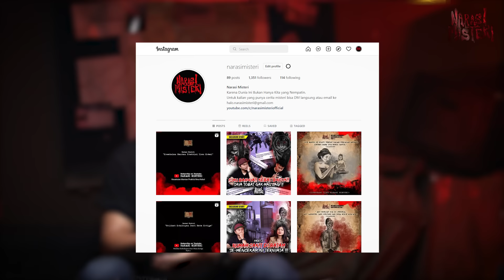GILAAA KOK BISA ?! PEGANG KUNTILANAK DI KOSTAN ANGKER !! KISAH HOROR YURI EX-JKT48 | Narasi Misteri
Untuk kalian yang punya cerita misteri dan ingin berbagi cerita,

Hai Teman Cerita , Video kita kali ini berasal dari narasumber yang sudah tidak asing lagi, mantan personil JKT48 dan juga Masterchef Indonesia

Narasumber kita bernama Zahra Yuriva atau biasa dikenal Yuri Kim, ia mengalami hal horor di kost tempat ia tinggal di bilangan jakarta selatan. dan kejadian mistis yang ia alami pun berlanjut di kostan tersebut.
Tak hanya itu, hal gaib pun banyak ia dan keluarganya alami. Kiriman santet yang akhirnya terbukti!
Bagaimana kejadiannya?

TONTON SAMPAI HABIS PENJELASAN DARI YURI KIM BERIKUT!!